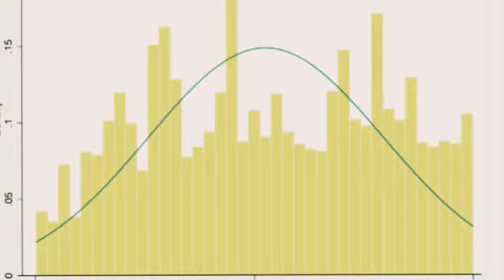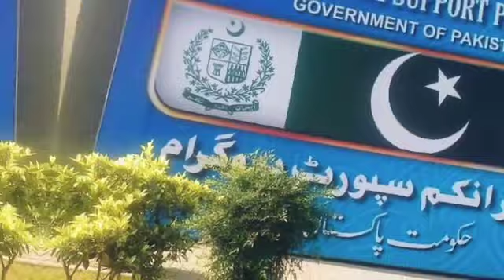Disabled Persons are added in Bisp||معذور افراد کی رجسٹریشن کا آغاز bisp ehsaas #8171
8171 Check Online 2022
Ehsas Rashan 8123
Dynamic Survey
ehsaas program 7000
8171 check online 2022
ehsaas program
bisp
8171
8171 ehsaas program 2022
ehsas program
ehsaas rashan program
8171 new update 2022
ehsaas
8171 validation.bisp.gov.pk
8267 sms alert

ehsas program today updates
ehsas program ki new kist kab milegi
ehsas program 25000 new updates
ehsas program 50000 new updates
ehsas new updates
ehsaas kafalat
ehsaas kafalat registration
nser survey registration
8171 program online registration
ehsaas kafalat card
cash program
ehsaas 8171
ehsaas selab program
12000
pakistan today newNs
8267 check online 2022
new program 50000 check online
ehsaas emergency cash
bisp registration
benazir income sport program
adnan chandia
 8171 portal
ehsaas rashan program new update
such 4u
ehsaas rashan 8123
utility store subsidy
5566
skill mentor
8171 check online
50000 new program
how to get 50000
8267 sms alert bop
8267 massege
bop 50000
bank of punjab
ehsaas rashan riayat
ehsas kafalat 50000
rashan riayat program
rashan riayat
ehsaas rashan new update today
punjab ehsaas rashan riayat program
sania nishtar
sadam online
rashan riayat subsidy
rana jabbar
50000 program
program
ehsaas rashan rayait program
news
25000
ehsaaskhafal
new program 50000
ehsaasprogarm
ehsaas program ke paise kab milenge
#8171-par_sms_karen
newupdate
ehsaascash
bisp login
ehsaas program 12000
ahsas program
ration-program-punjab
8171 check online 2023
bisp 2023
8171 online check 2022
online ehsas
2023 ehsas
ehsas update
8171 registration
8171 update online
isas
ehsas
ehsas 2023
ehsas kafalat program 2023
registration online ehsas program
check ehsaas program pyment
check ehsaas program balance
ehsas program registration online
ehsaas programe new update
ehsaas rashan
25000 ehsaas program
7000
bop
8267 check online
8267 sms alert bop'
8267 messege
ehsaas program online registration
edu training
cool education
benazir program
8267 message
how get 50000
ehsaas program 50000 online check registration
ehsas rashan new update
14000 check karne ka tarika
14000
ahsas
ehsaas 7000
7000 ehsaas program
bisp 50000
ehsaas program 25000 online apply
8123
8171 new login
8171 news
elSae
8267
8267 code
7000 check karne ka tarika
ehsaas new program
50000 ehsaas program
8123 rashan program
rashan program
ehsaas rashan program 2023
8123 sms
8123 check online 2022
8123 ehsaas program 2022
ehsas rashan
rashan